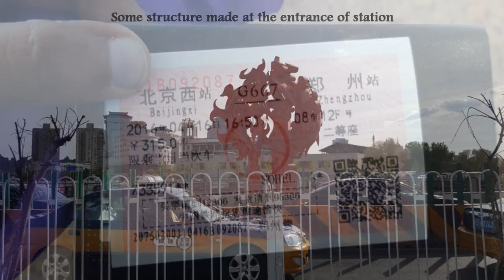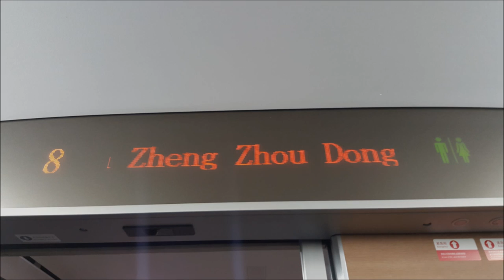Beijing to Zhengzhou by Chinese Bullet Train | 700km in 3.5 hours | English CC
* NOTE : NO CRAPPY MUSIC ADDED, JUST REAL TRAIN SOUNDS...CLICK CC FOR SUBTITLES IN ENGLISH  *

Experience China's High speed bullet train from Beijing to Zhengzhou in henan province, a distance of 693kms covered in 3.5 hours and experience speeds upto 310kmph.

A video from my trip to china in 2016 visiting cities of Guangzhou, Zhengzhou and Beijing and getting aboard the world famous Chinese bullet train from beijing to zhengzhou, a journey of 700kms which this bullet train travels with blazing speeds and covred the distance in barely 3.5 hours making it the fastest train i have ever experienced.

Click on CC for subtitles in english, vlog recorded in Hyderabadi urdu mostly.